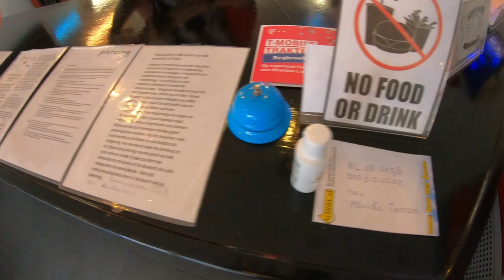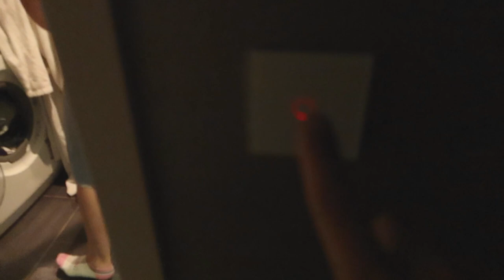LUXE BIJ BEACH CLUB MAMBO EN SERGIO LAAT IETS ZETTEN || #262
Lieve Patatties,